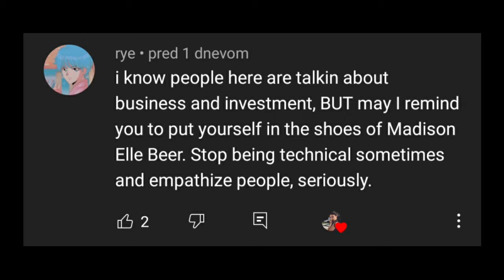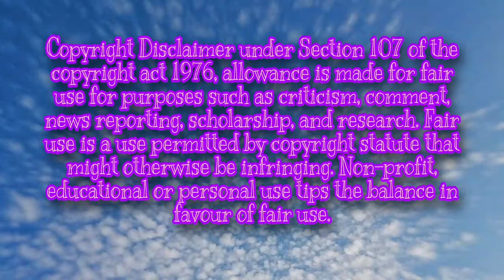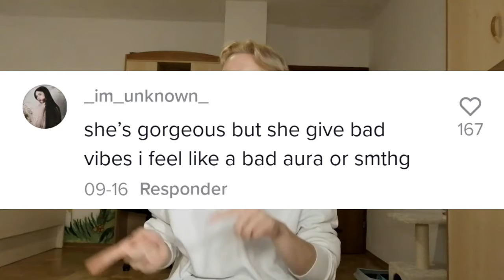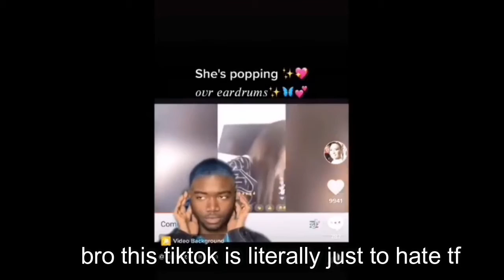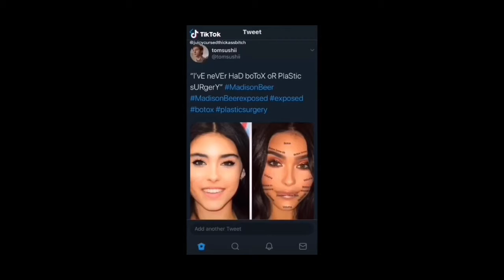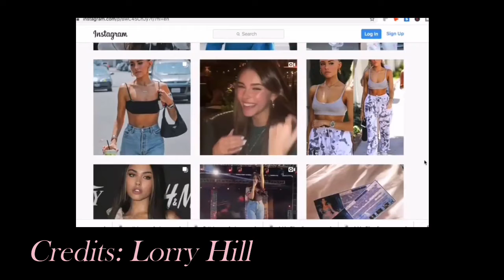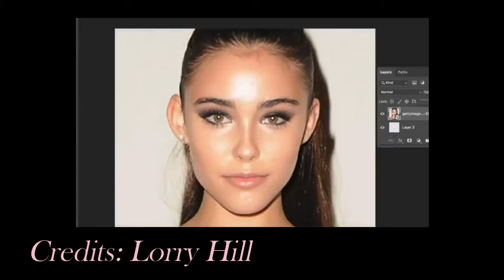MADISON BEER DIDN'T DESERVE THIS.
Madison Beer - 22 yr old internet personality, singer & songwriter. She's quite succesful in her social media and music career now - pretty privilege plays a huge role - but the reality she's been trough because of TikTok and Instagram users' problematic behaviour still hasn't been uncovered. That's why I made this video to acknowledge this problem, since no one apparently talks about it. :(

0:00 Intro.
1:07 Copyright disclaimer.
1:13 About my channel.
1:33 Who is Madison Beer?
2:52 TikTok & Instagram - "blowing up" - short analysis.
4:11 Madison: pretty privilege & blowing up + aexotiic video.
4:58 Defending from plastic surgery accusations on live.
5:40 "She's just a pretty girl." & hate comments
8:49 "Anna oop" video - Criticising of Madison.
9:49 Photoshopp pressure & accusations.
11:59 Lorry Hill - Plastic surgery analysis.
14:04 My opinions.
17:02 Madison and BLM situation.
17:35 Outro.

Madison Beer - interview - "I Had Literally Everything Taken Away From Me" | The Truth About Scooter Braun: